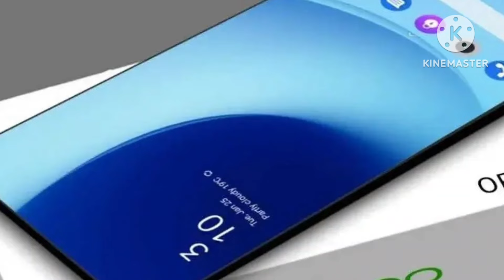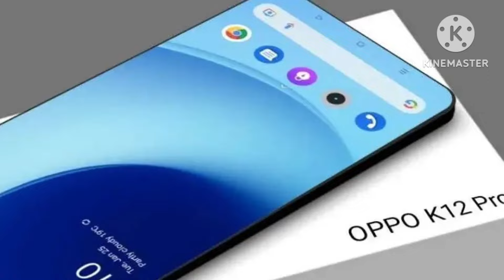Oppo K12 Pro 5G (12GB RAM, 512GB Storage) Qualcomm Adreno 720, 6.7" AMOLED Display, 5500mAh Battery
Oppo K12 Pro 5G (12GB RAM, 512GB Storage) Qualcomm Adreno 720, 6.7" AMOLED Display, 5500mAh Battery @technicalknowledge530

The Oppo K12 Pro 5G is a robust device with the following specifications:

Display: 6.7 inches, AMOLED, 1080 x 2412 pixels.

Processor: Qualcomm Snapdragon 7 Gen 3 (SM7550-AB) with a CPU configuration of 1x 2.63 GHz Cortex-A715, 3x 2.4 GHz Cortex-A715, and 4x 1.8 GHz Cortex-A510.

RAM: options of 8 GB or 12 GB, 2133 MHz

Storage: Available in 256 GB and 512 GB, with support for microSD, microSDHC, and microSDXC memory cards.

Battery: A substantial 5500mAh Li-Polymer.
Operating System: Color OS 14 (Android 14).

Camera: A high-resolution camera capable of 8120 x 6180 pixels, and video recording at 3840 x 2160 pixels, 30 fps.

SIM Card: Supports Nano-SIM, Nano-SIM, and MicroSD with Dual SIM Standby.
Connectivity: Includes Wi-Fi 6 (ax), Bluetooth 5.4, and USB Type-C 2.0.

Positioning: GPS, A-GPS, GLONASS, BeiDou, Galileo, NavIC, QZSS.
Body: It measures 75.33 x 162.5 x 8.4 mm and weighs 186 g, with a body made of glass and plastic, and an IP54 certification.

It is designed to deliver a high-performance experience with its advanced processor, ample storage, and long-lasting battery life. The device also supports fast charging, ensuring you can quickly get back to full power. Whether you’re gaming, capturing memories, or multitasking, the Oppo K12 Pro 5G is equipped to handle it all with ease.